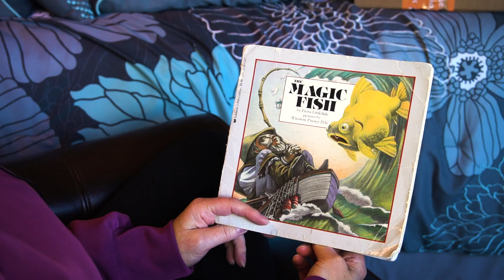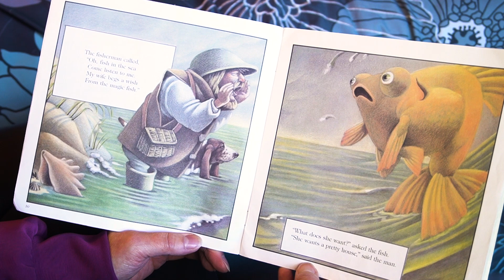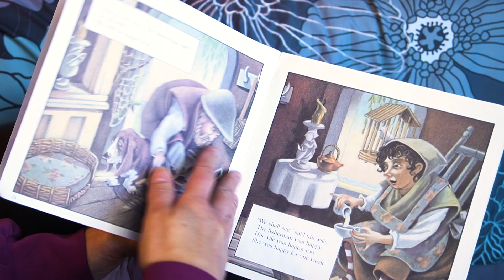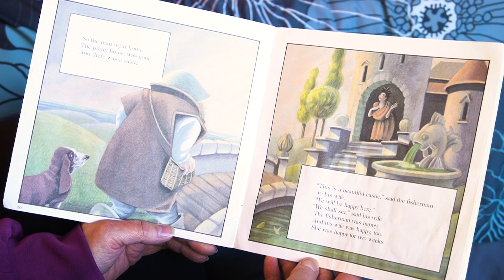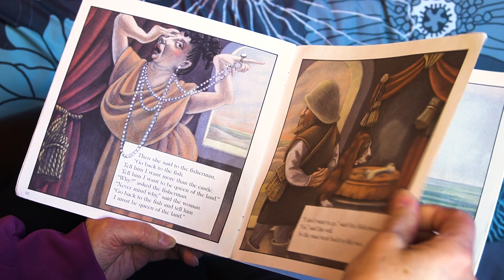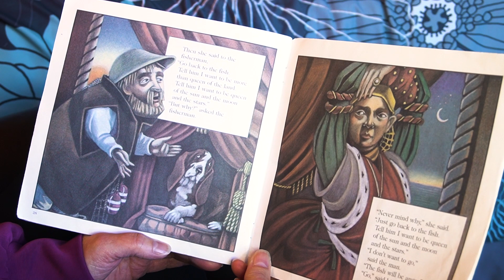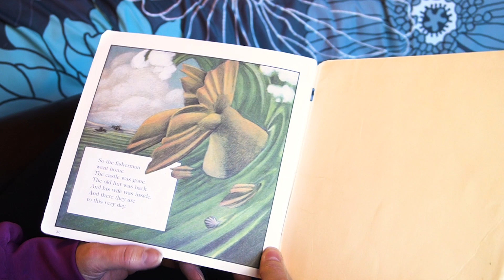The Magic Fish with Mimi/Mishi